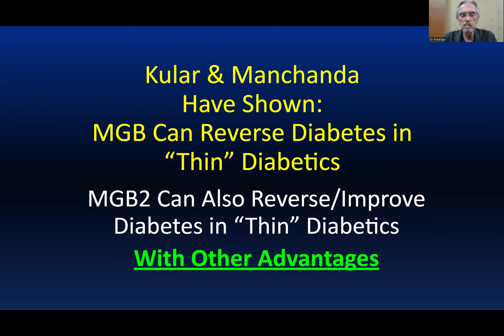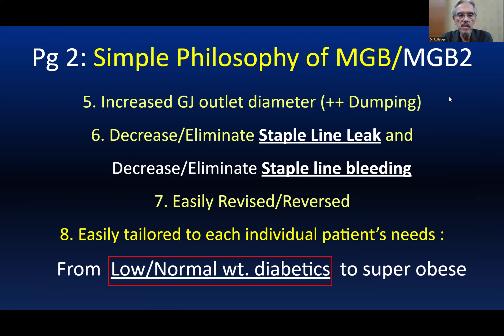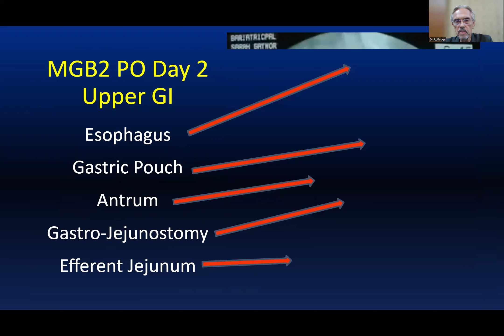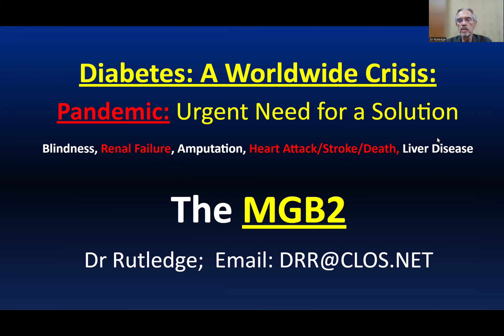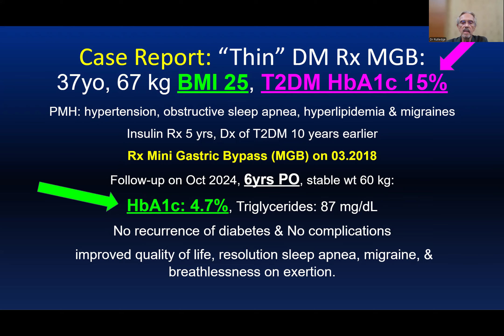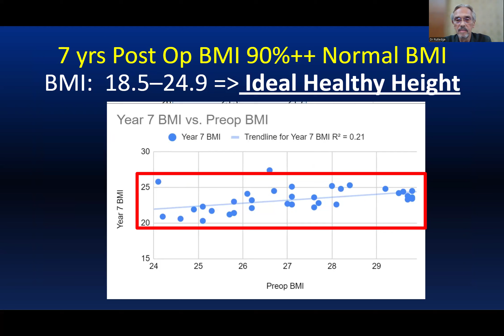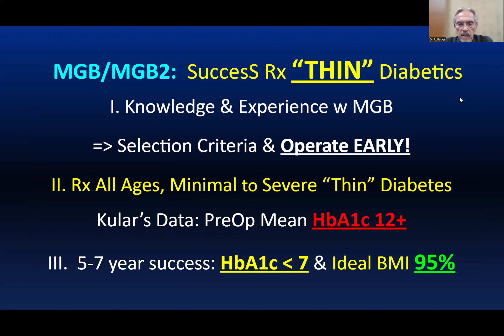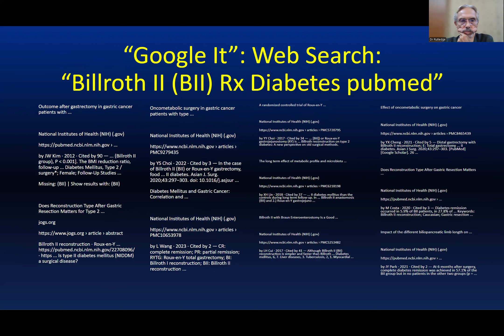Dr Rutledge The Story of MGB2 and Diabetes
Follow Dr. Rutledge on Facebook @DrRRutledge